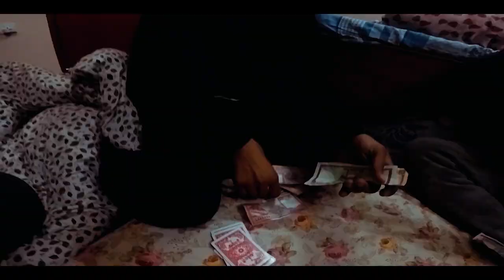Upper Mustang || Trailer || Bikerhood Nepal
Here we come, this is just a trailer. The complete vlog will be coming soon. Bikerhood with homies had gone on a tour. Definitely, Upper Mustang, a must place to go. The place was so epic. We have some memories captured and will be sharing you in the upcoming video. Hope you guys will like the trailer. Do give you feedbacks, likes, and also share with you friends. Thanks.